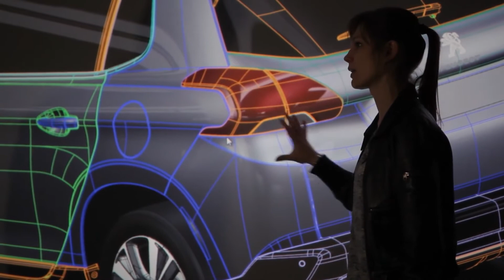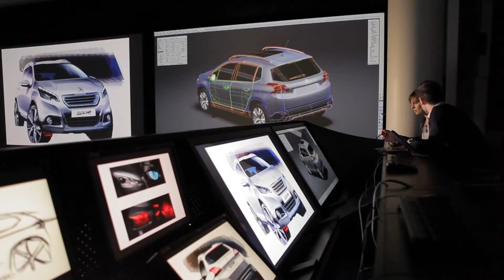Peugeot 2008 : les secrets d'un style réussi